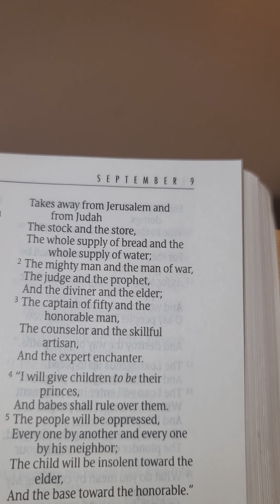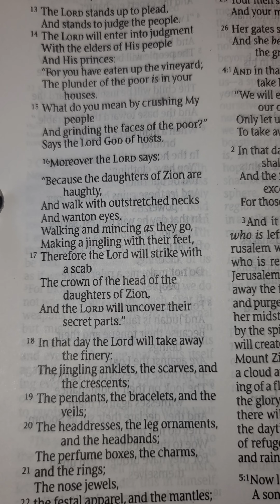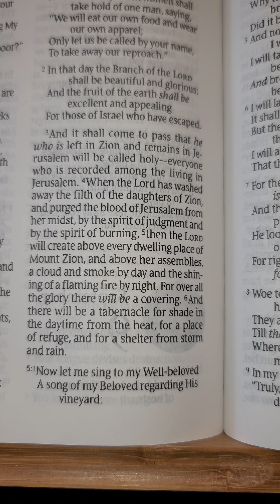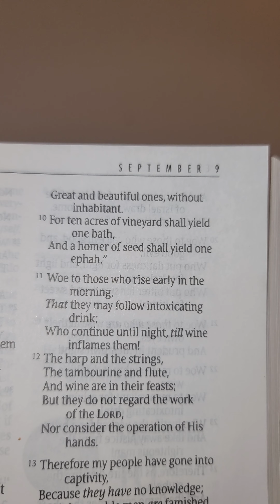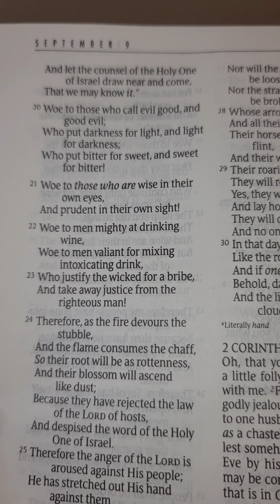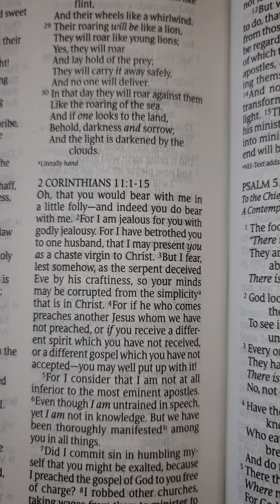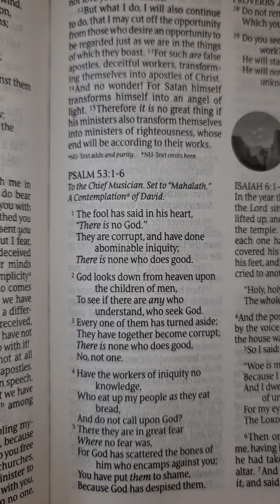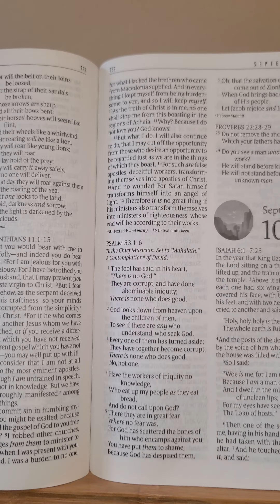One Year Bible Reading September 8th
September 8th